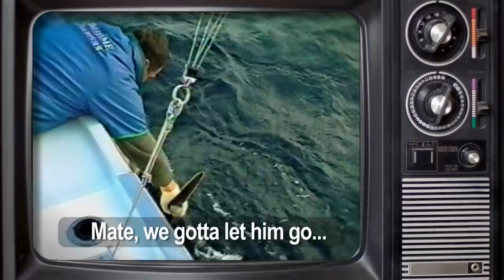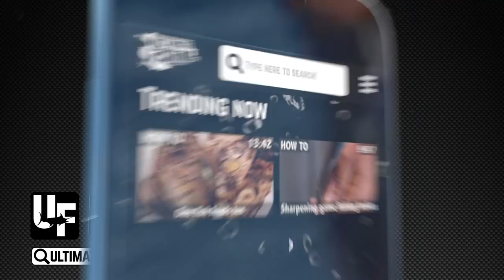South Island Swordfish 450lb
Out on a commercial tuna boat off the west coast of the South Island Matt Watson rigs up some baits to try and hook into the toughest of all fish - the broadbill swordfish. No one has caught a swordfish on rod and reel here, and with limited gear and rough seas, this tough challenge gets even tougher, and at 3am Matt hooks up to something big.